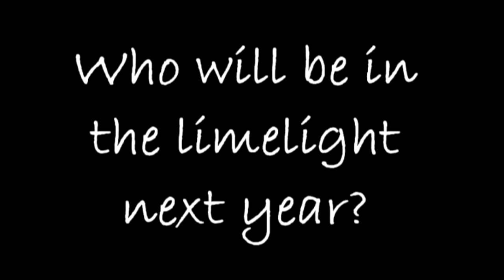Omega 2012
Omega the year end programme is a time when the students are rewarded for their hard work...